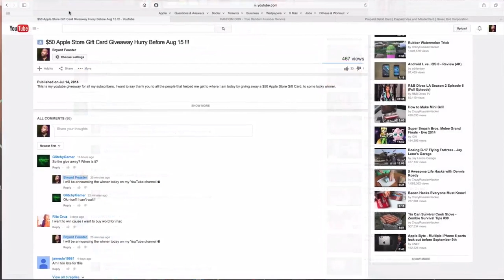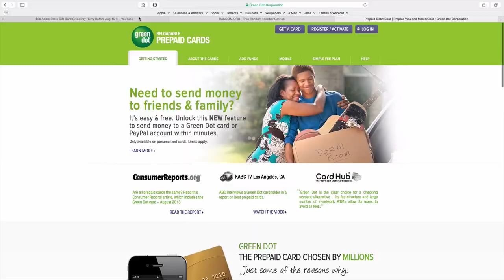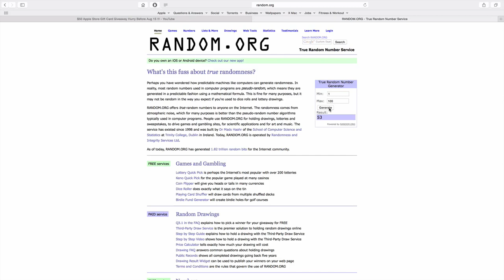The Apple Store Gift Card Winner Is Here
In this short video I'll be announcing the winner for the $50 Apple Store Gift Card.